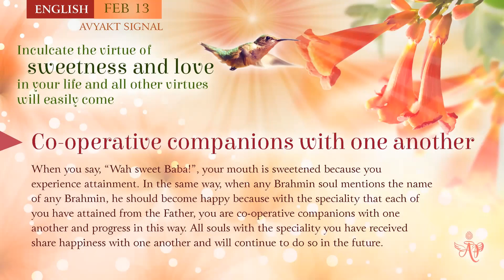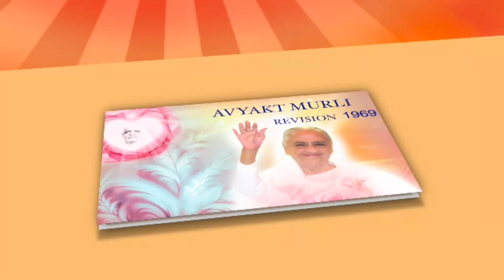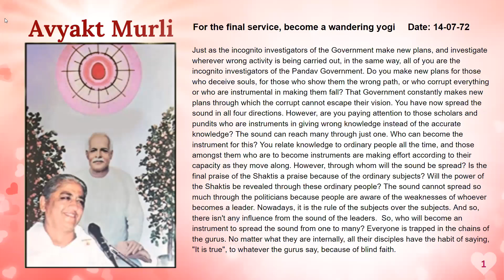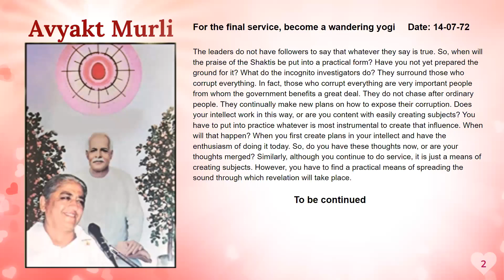Telugu February 12, 2024 Mohini Didi Cooperative Companions with one another #12